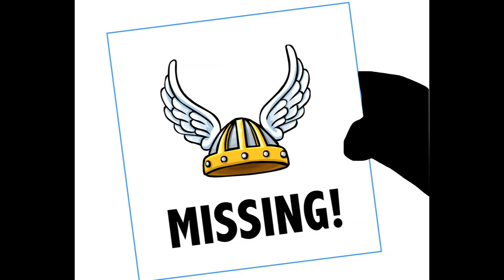Detective Panda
Example for Computer Animation class at Creative Arts Inc. in Crystal Lake, IL.